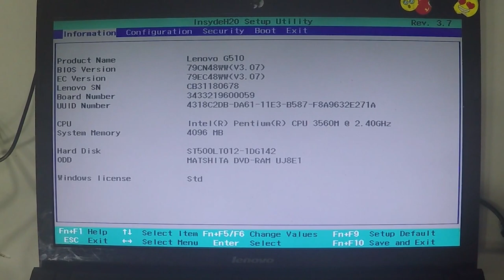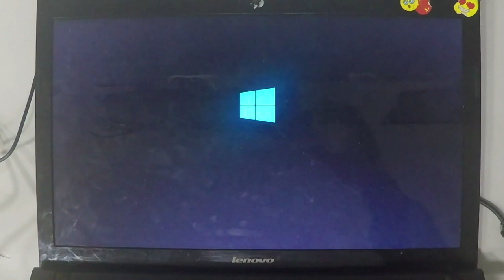Lenovo G510 Boot Option Change Uefi To Legacy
Hello, Tubers - In this video, I disassemble the back cover, take out the inside Boot Option Change UEFI To Legacy and show you how to do it.   :-)
2- Buy E-Durable Pro Bit Driver Kit + Plastic Pry Bar
13- Buy 4G DDR3 PC3 10600 RAM
14- Buy 8G (4GX2) DDR3 PC3 10600 RAM
15- Buy 4G DDR3L PC3L 1600 RAM
16- Buy 8G (4GX2) DDR3L PC3L 1600 RAM
17- Buy 8G DDR3L PC3L 1600 RAM
18- Buy 16G (8GX2) DDR3L PC3L 1600 RAM
19- Buy 4G DDR4 PC4 2133 RAM
20- Buy 8G DDR4 PC4 2133 RAM
21- Buy 16G DDR4 PC4 2133 RAM